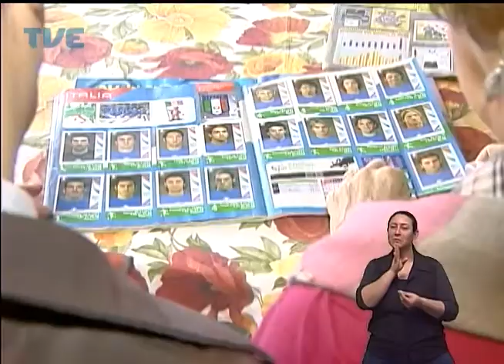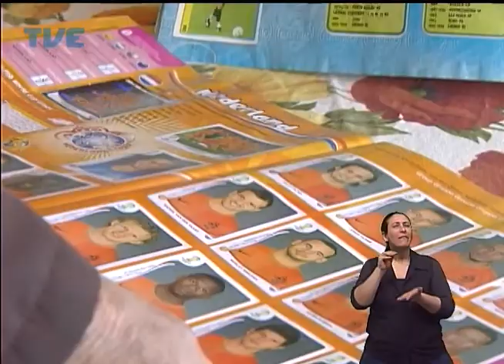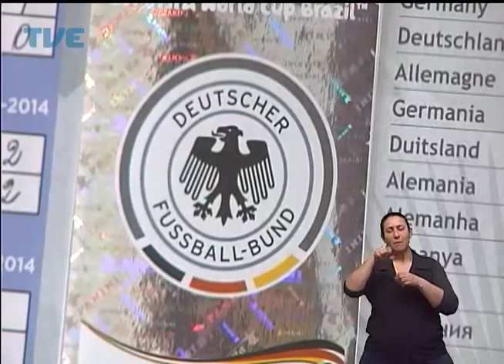Viva Bem | TVE - Longevidade e propósito de vida -15/10/14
A apresentadora Izabel Ibias recebe a professora, pesquisadora e doutora em química orgânica, Beatriz Tenius, que coordena o setor técnico científico da Associação Internacional da Programação Existencial (Apex) Porto Alegre, para discutir a temática.